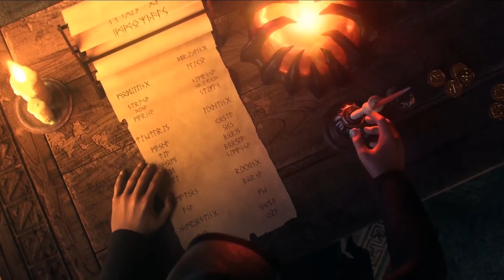HERO SPOTLIGHT | VOID SPIRIT: DỰ ĐOÁN SKILL VÀ THÂN PHẬN THỰC SỰ CỦA HƯ KHÔNG CHI LINH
MemeStudio kênh cast giải Dota2 và cũng mang đến cho bạn những thông tin về các TOPTEAM DOTA2 hiện nay cũng như TOP Player.